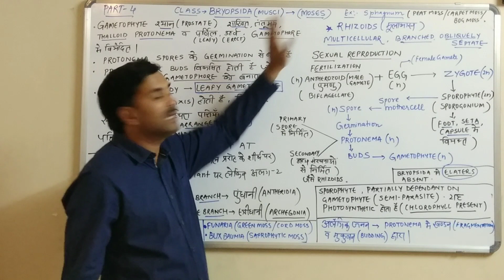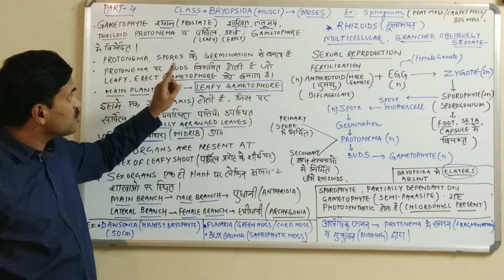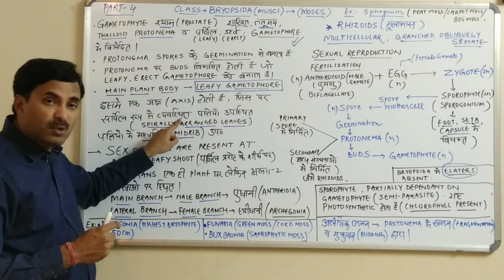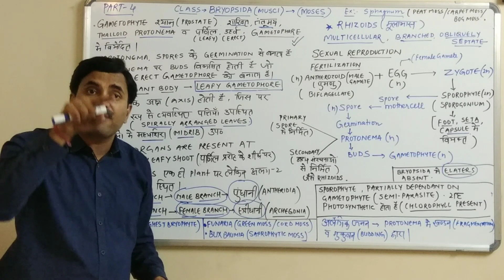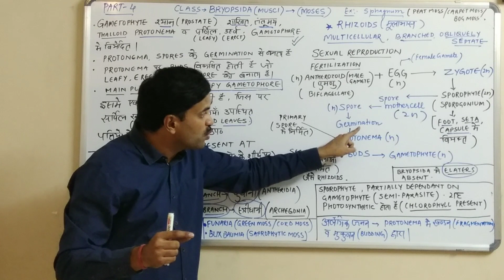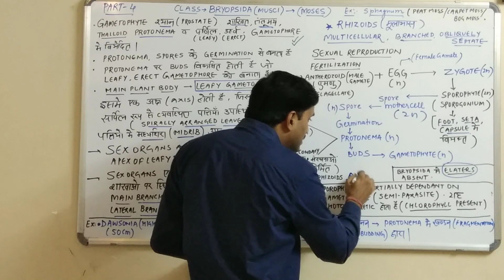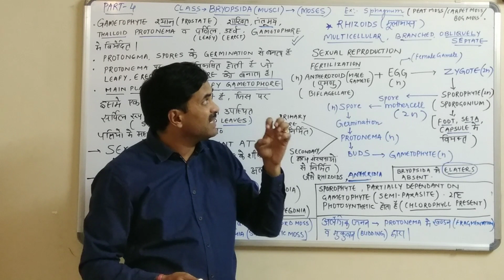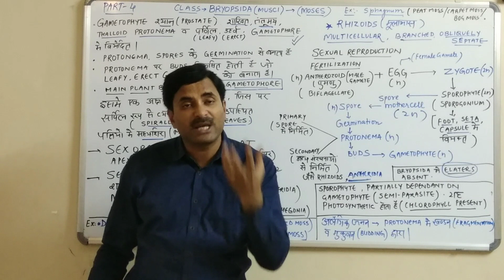Bryophyta-Class Bryopsida Mosses (Plant Kingdom) Part-4 | Hindi Medium